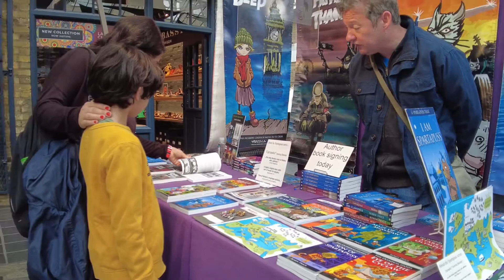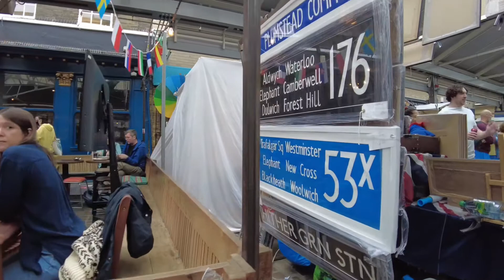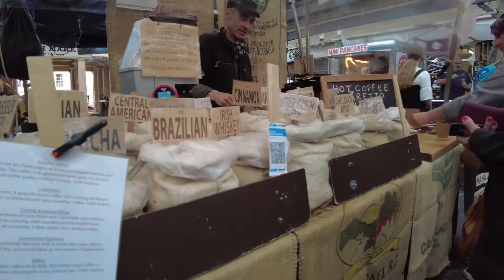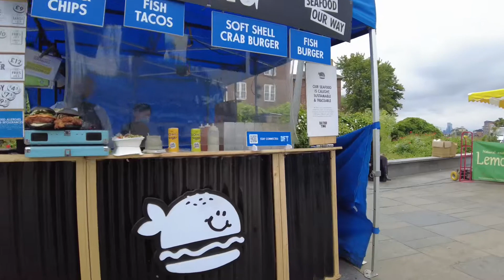Greenwich Market and Cutty Sark | Sunday afternoon Walk around a Historic Maritime Town June 2021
Greenwich is notable for its maritime history and for giving its name to the Greenwich Meridian (0° longitude) and Greenwich Mean Time. The town became the site of a royal palace, the Palace of Placentia from the 15th century, and was the birthplace of many Tudors, including Henry VIII and Elizabeth I. The palace fell into disrepair during the English Civil War and was demolished to be replaced by the Royal Naval Hospital for Sailors, designed by Sir Christopher Wren and his assistant Nicholas Hawksmoor. These buildings became the Royal Naval College in 1873, and they remained a military education establishment until 1998 when they passed into the hands of the Greenwich Foundation. The historic rooms within these buildings remain open to the public; other buildings are used by University of Greenwich and Trinity Laban Conservatoire of Music and Dance.

The town became a popular resort in the 18th century and many grand houses were built there, such as Vanbrugh Castle (1717) established on Maze Hill, next to the park. From the Georgian period estates of houses were constructed above the town centre. The maritime connections of Greenwich were celebrated in the 20th century, with the siting of the Cutty Sark and Gipsy Moth IV next to the river front, and the National Maritime Museum in the former buildings of the Royal Hospital School in 1934.

An ancient village on the banks of the Thames, steeped in Royal history, Greenwich has long been home to a Royal Charter Market which was originally assigned to the Commissioners of Greenwich Hospital on the 19th December 1700 for 1,000 years. It was opened on 3 September 1737 with about 60 stallholders. Less than half were from Greenwich, some coming from as far away as London City. Over half were butchers, with only one grocer, one baker and one hatter. All paid rent to the hospital and evidently the project was a success at first. By the end of 1760s, rent had to be lowered to attract stallholders it was described as useless.

Cutty Sark is a British clipper ship. Built on the River Leven, Dumbarton, Scotland in 1869 for the Jock Willis Shipping Line, she was one of the last tea clippers to be built and one of the fastest, coming at the end of a long period of design development, which halted as sailing ships gave way to steam propulsion.

The opening of the Suez Canal (also in 1869) meant that steamships now enjoyed a much shorter route to China, so Cutty Sark spent only a few years on the tea trade before turning to the trade in wool from Australia, where she held the record time to Britain for ten years.[5] Improvements in steam technology meant that gradually steamships also came to dominate the longer sailing route to Australia, and the ship was sold to the Portuguese company Ferreira and Co. in 1895 and renamed Ferreira. She continued as a cargo ship until purchased in 1922 by retired sea captain Wilfred Dowman, who used her as a training ship operating from Falmouth, Cornwall. After his death, Cutty Sark was transferred to the Thames Nautical Training College, Greenhithe in 1938 where she became an auxiliary cadet training ship alongside HMS Worcester. By 1954, she had ceased to be useful as a cadet ship and was transferred to permanent dry dock at Greenwich, London, for public display.

Cutty Sark is listed by National Historic Ships as part of the National Historic Fleet (the nautical equivalent of a Grade 1 Listed Building). She is one of only three remaining original composite construction (wooden hull on an iron frame) clipper ships from the nineteenth century in part or whole, the others being the City of Adelaide, which arrived in Port Adelaide, South Australia on 3 February 2014 for preservation, and the beached skeleton of Ambassador of 1869 near Punta Arenas, Chile.

The ship has been damaged by fire twice in recent years, first on 21 May 2007 while undergoing conservation. She was restored and was reopened to the public on 25 April 2012.[6] On 19 October 2014 she was damaged in a smaller fire.[7]

Cutty Sark whisky derives its name from the ship. An image of the clipper appears on the label, and the maker formerly sponsored the Cutty Sark Tall Ships' Race. The ship also inspired the name of the Saunders Roe Cutty Sark flying boat. - Wikipedia

Filmed using a dji pocket 2 in 4K